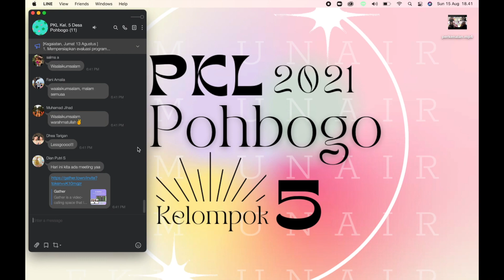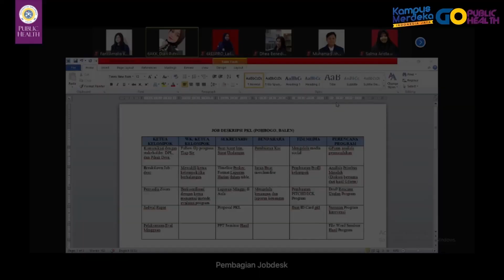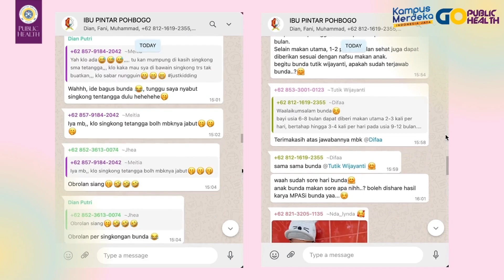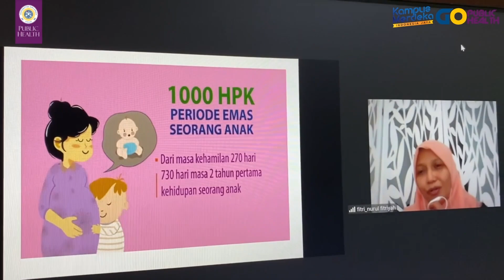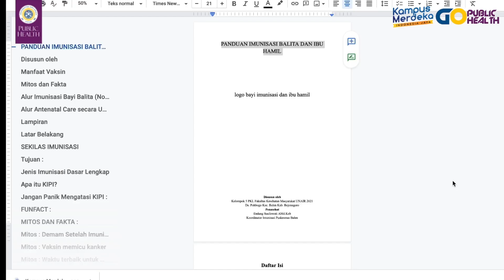PKL Bojonegoro 2021 - Kelompok 5 Desa Pohbogo Kec Balen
KELOMPOK 5 - PKL ONLINE FKM UNAIR DI BOJONEGORO